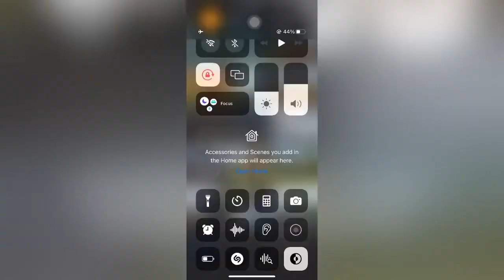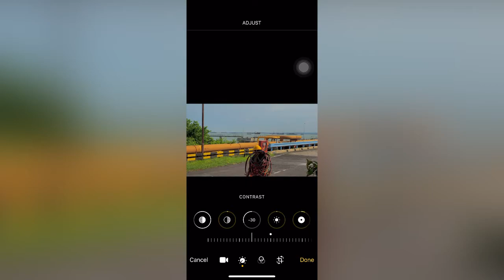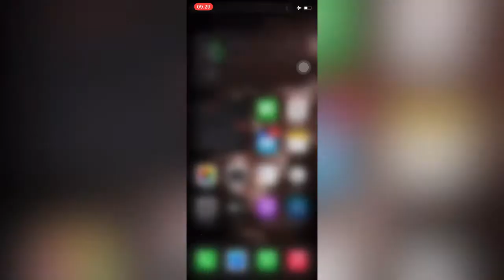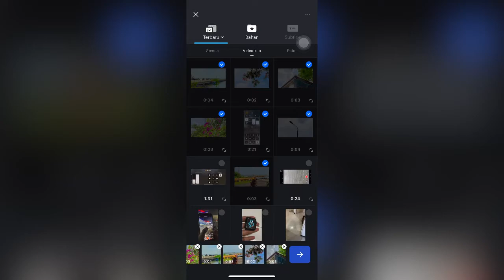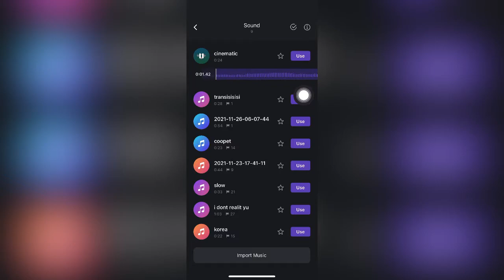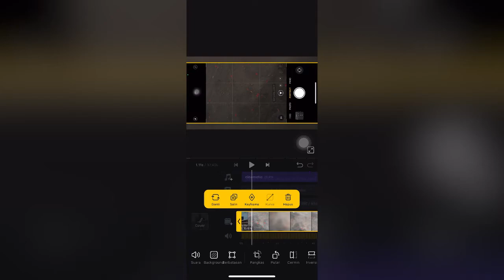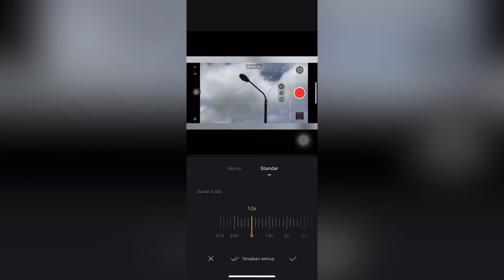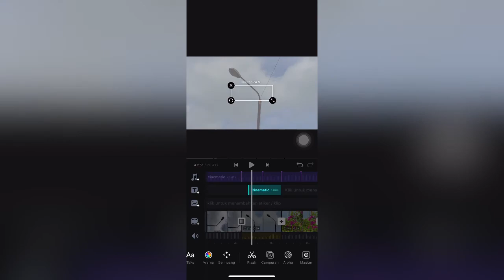CARA BIKIN VIDEO CINEMATIC DENGAN HP + VN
Assalamualaikum Alhamdulillah Jazakhaullahukhoiro uda klik video ini semoga rezekinya di beri kelancaran dan sehat selalu yaa sobat youtube 🤗